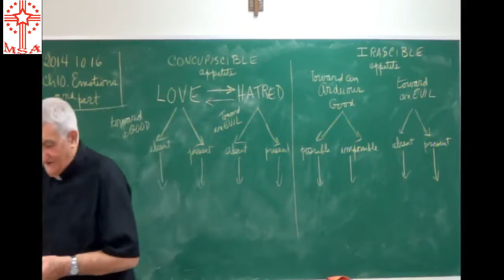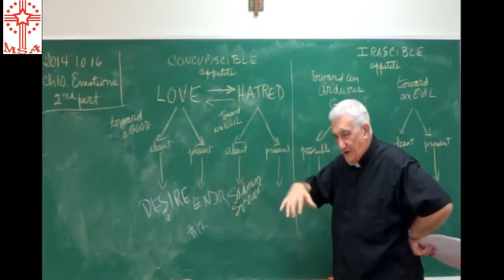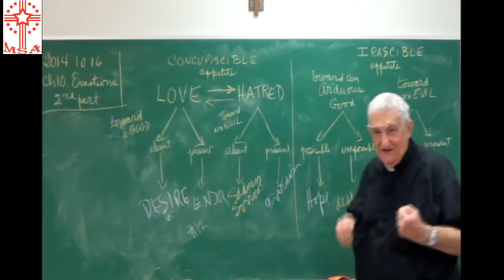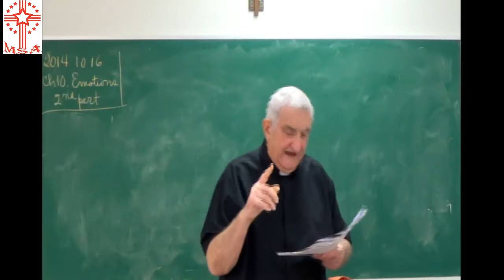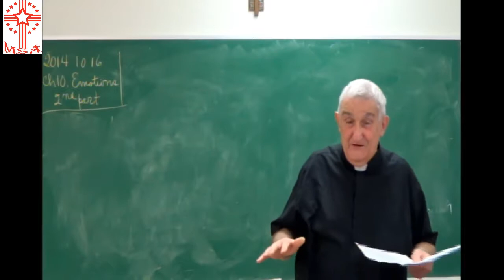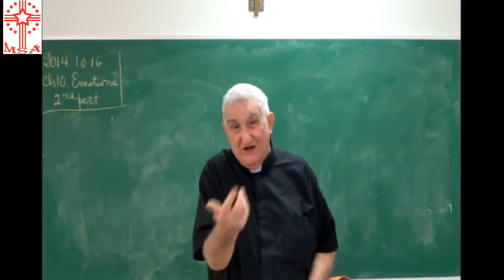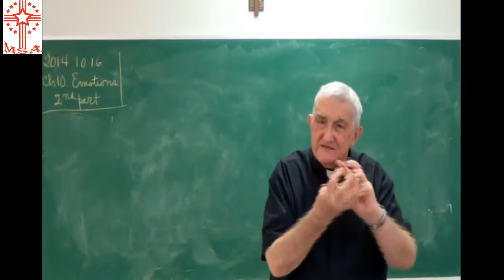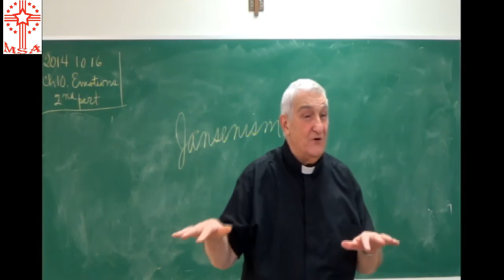Philosophy of Man: Lecture 16: Emotions and feelings (Part 2)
Lecture 16: Emotions and feelings (Part 2)
Affectivity. Linkage between concupiscible and irascible appetites. The cultivation of emotions: fine arts. Controlling emotions. The phenomenon of humor.
Readings:
James B. Reichmann, S.J., Philosophy of the Human Person, ch. 10, p. 176-186.
Michel Legault, Commentary on Reichmann’s Philosophy of the Human Person, ch. 10, p. 12-31.